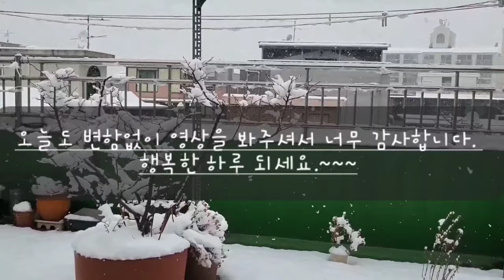한해의 끝자락, 12월 30일, 많은 눈이 내리는 옥상정원을 담아봤어요. 영상찍고나서도 계속눈이 내려서 12cm, 42년만에 최고로 많이 내렸다고 하네요.